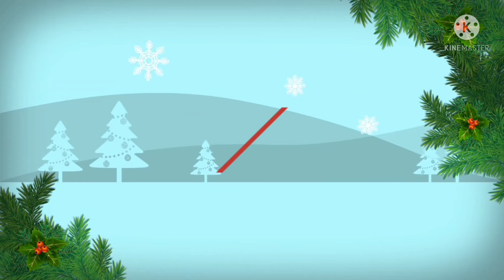variety superb Amazing women fancy dresses shining small handbags with price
resaler gurop new model women dresses different model shining handbags with price WhatsApp group link